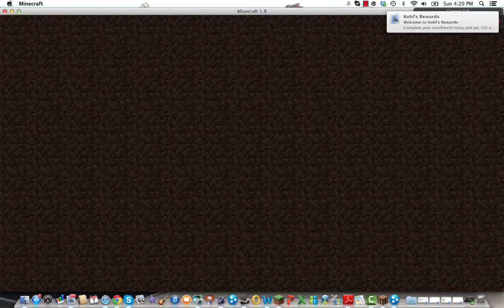Minecraft- Mineplex mini games with nikolaos02 ep4